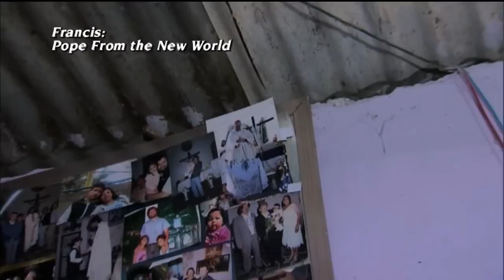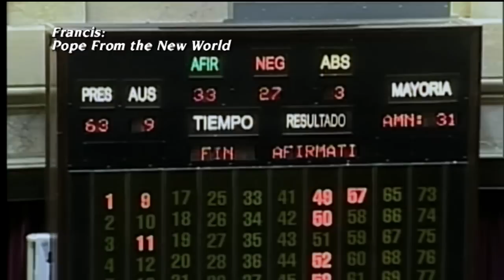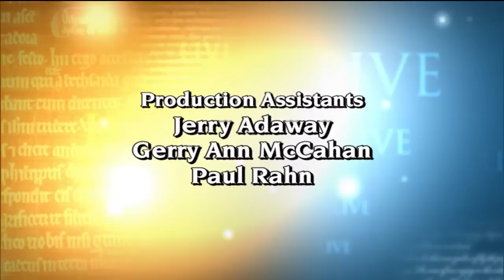EWTN Live - 2014-1-15 - Francis: The Pope From the New World - Andrew Walther and Alejandro Bermudez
Andrew Walther and Alejandro Bermudez join Fr. Mitch to discuss the Knights of Columbus produced film, "Francis: The Pope From the New World," which presents his vision for human happiness, a deep love for Jesus and a new desire to bring others to God.